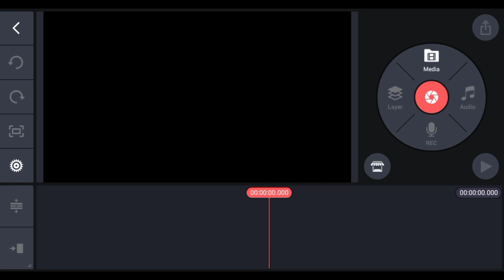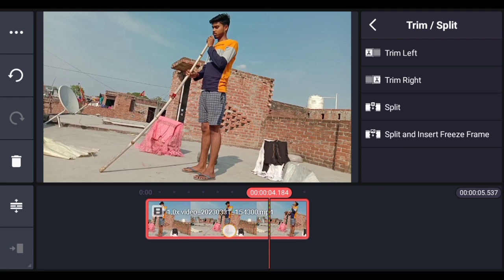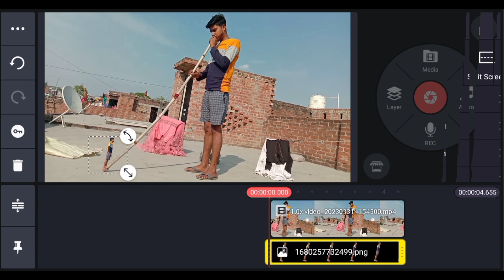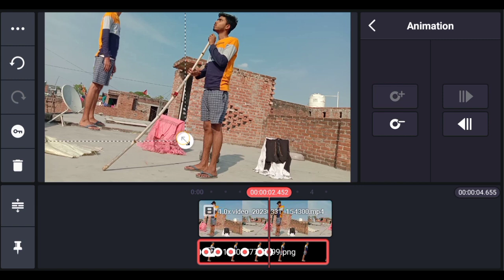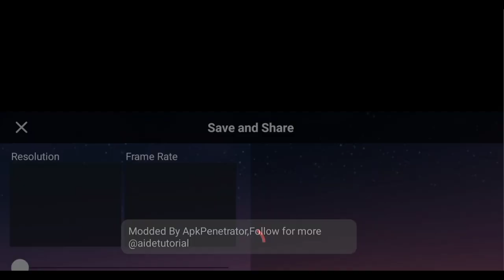फूंक मारने से आदमी बड़ा होने वाली editing सीखें|Magic wala video kaise banaye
Your queries --
फूंक मारने से आदमी बड़ा होने वाली editing सीखें
Magic wala video kaise banaye